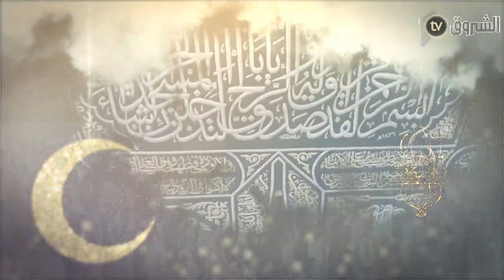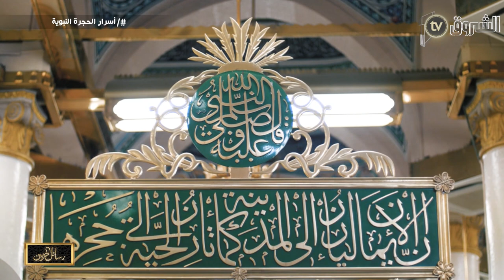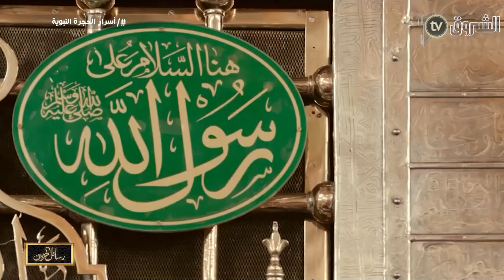رسائل الحرمين الموسم الرابع | الحلقة الخامسة ..أسرار الحجرة النبوية